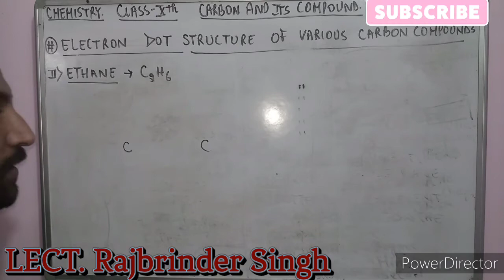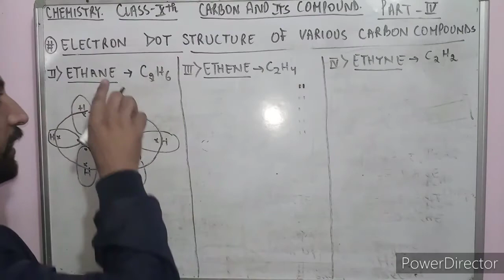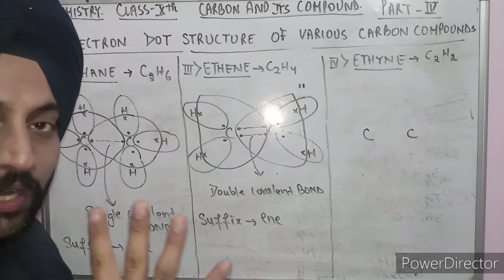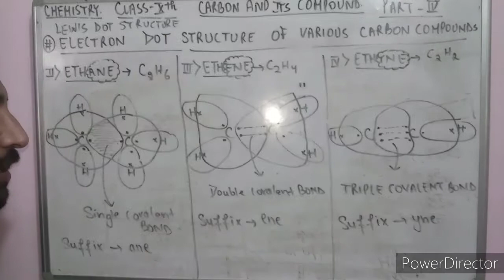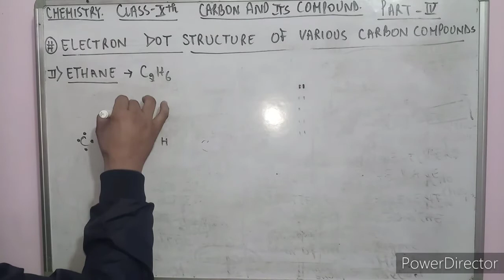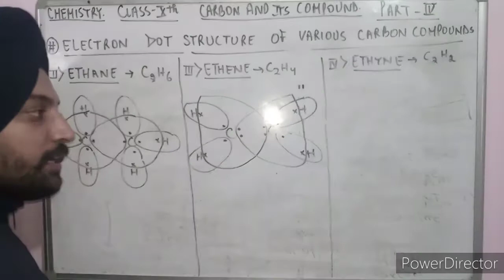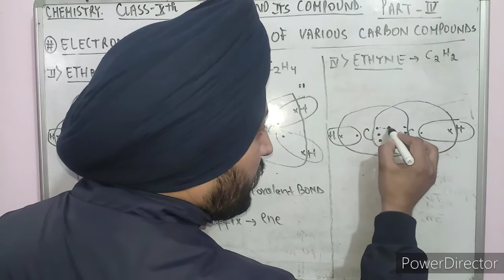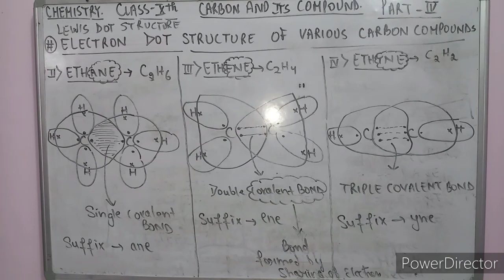chemistry Science class10 chapter4 carbon and its compounds part4